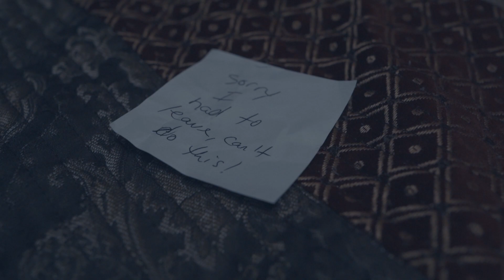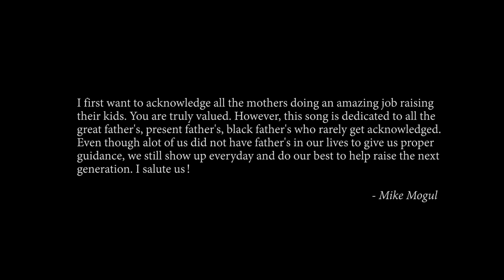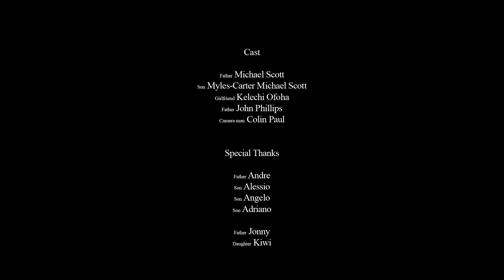Michael J. Scott - GPS (Original music from the Because We Are Soundtrack)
GPS
Directed by: Saiixnt
Starring: Michael J. Scott, Myles-Carter Michael Scott, Kelechi Ofoha and John Phillips
Cinematography: Bryan Blair

I first want to acknowledge all the mothers doing an amazing job raising their kids. You are truly valued. However, this song is dedicated to all the great father's, present father's, black father's who rarely get acknowledged. Even though a lot of us did not have father's in our lives to give us proper guidance, we still show up everyday and do our best to help raise the next generation. I salute us!

 - Michael J. Scott